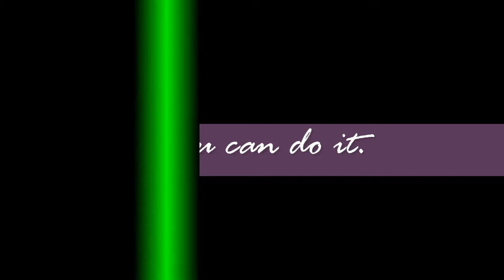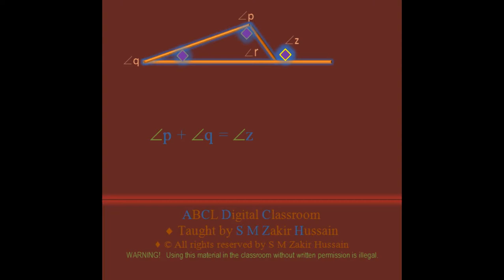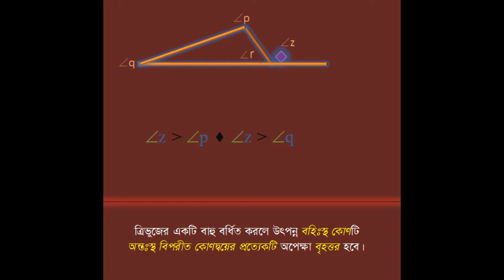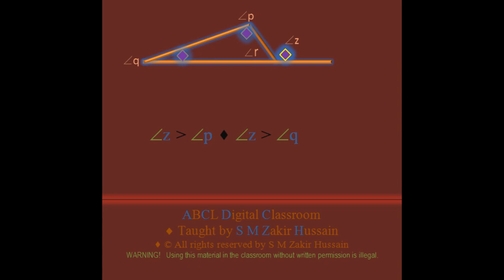Basic Geometry-06 by S M Zakir Hussain